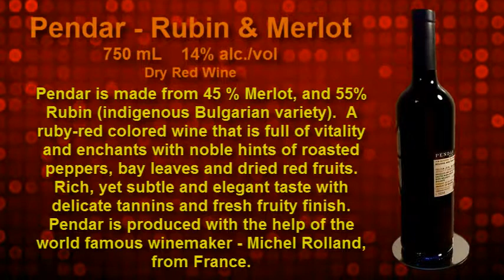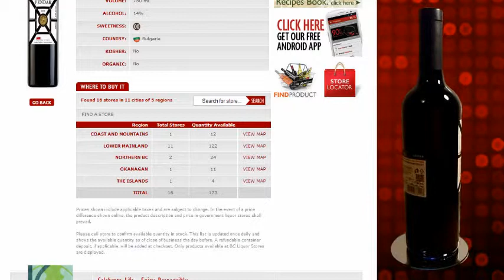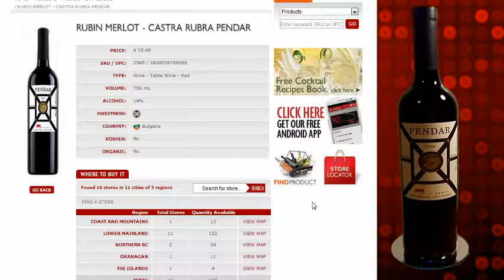BC Liquor Stores now distribute Bulgarian wines!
BC Liquor Stores - the Government chain in British Columbia, Canada is now selling two high quality Bulgarian wines, made of indigenous grapes. You can directly visit

to find all current stores that carry the wines.

Imported by:
Radev Trade